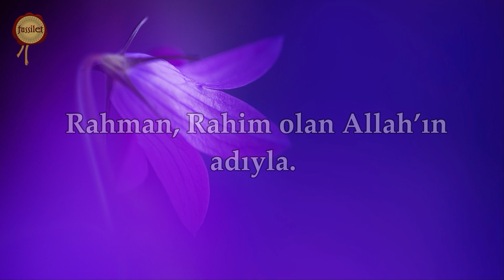Maun Suresi | Onlar Namazlarını Ciddiye Almazlar | Ali Turan | fussilet Kuran Merkezi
Türkiye'nin en büyük Kur'an-ı Kerim YouTube kanalı fussilet Kuran Merkezi'ne hoşgeldiniz! Maun Suresi, Kur’an-ı Kerim’in 107. suresidir. Mekke döneminde inmiştir ve 7 ayetten oluşur. "Maun" kelimesi, yardımlaşma, zekât ve küçük iyilikler anlamına gelir.

Bu sure, dini yalanlayan, yetimlere kötü davranan, fakirleri gözetmeyen ve gösteriş için namaz kılan kişileri eleştirir.

Konusu ve İçeriği

Maun Suresi, dini yalanlayan ve insanlara merhamet göstermeyen kişilerin yanlış tutumlarını anlatır. Özellikle yetimlere ve fakirlere karşı duyarsız olan, namazı sadece gösteriş için kılan ve küçük yardımlardan bile kaçınan kişiler kınanır.

1. Dini Yalanlayanların Özellikleri (Ayet 1-3)

"Dini yalanlayanı gördün mü?"
"İşte o, yetimi iter-kakar."
"Yoksulu doyurmaya teşvik etmez."

Bu ayetlerde, dini yalanlayan kişilerin özellikleri anlatılır:

Yetimlere kötü davranırlar.
Fakirleri gözetmezler ve başkalarının da yardım etmesini istemezler.

2. Gösteriş İçin Namaz Kılanlar (Ayet 4-5)

"Yazıklar olsun o namaz kılanlara ki,"
"Onlar namazlarını ciddiye almazlar."

Bu ayetlerde, namazı sadece gösteriş için kılan, namazın ruhundan uzak kişiler eleştirilir.

Namazlarını ihmal ederler, sadece insanların görebileceği şekilde kılarlar.
Gerçek kulluk yerine, dini bir gösteriş aracı olarak kullanırlar.

3. Küçük Yardımlardan Kaçınanlar (Ayet 6-7)

"Onlar gösteriş yaparlar."
"Ve en küçük yardımları bile esirgerler."

Burada, insanlara küçük yardımları bile yapmayan, bencil ve cimri kişiler kınanır.

Bu kişiler, toplumsal dayanışmaya katkı sağlamaz.
Zekât vermedikleri gibi, insanlara en ufak bir iyilik yapmaktan bile kaçınırlar.

Öne Çıkan Mesajlar

Yetimlere kötü davranmak ve fakirlere yardım etmemek, dini inkâr edenlerin özelliklerindendir.
Namaz, sadece bir ritüel değil, samimiyetle kılınması gereken bir ibadettir.
Dini gösteriş için kullananlar ve yardımlaşmadan kaçınanlar kınanır.
İslam, sosyal yardımlaşmayı ve fakirlere sahip çıkmayı emreder.

Fazileti ve Önemi

İslam’ın sosyal adalet anlayışını vurgular.
Yetim ve fakirlere sahip çıkmanın önemini hatırlatır.
Gösteriş için ibadet edenleri eleştirir ve samimi kulluğa davet eder.
Küçük yardımların bile toplum için ne kadar değerli olduğunu gösterir.

Maun Suresi, İslam'ın sadece ibadetten ibaret olmadığını, yetimlere, fakirlere ve yardıma muhtaçlara karşı sorumluluklarımız olduğunu vurgulayan etkileyici bir suredir.

Okuyan: Ali Turan @fussiletKuranMerkezi